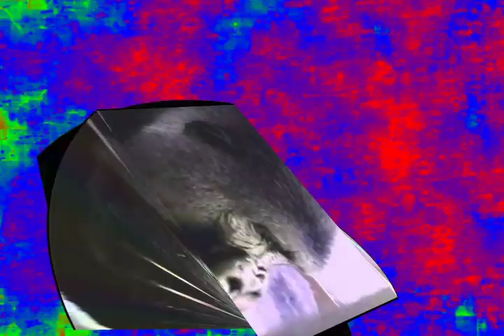monke trails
made with after effects cc 2022